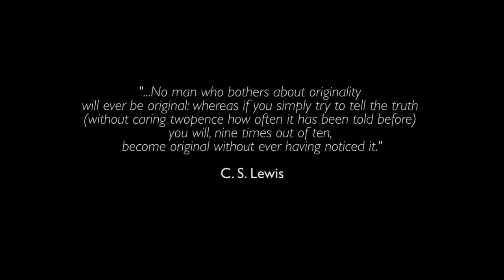kegler nautical sunset speed painting v2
This is a video showing (from start to finish) a studio landscape oil painting compressed to 5 minutes. The painting was completed over 4 days. The paint was allowed to dry between layers for glazing.